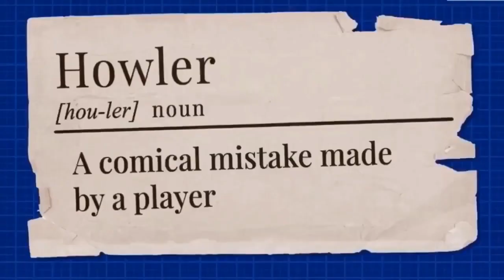Salah Goal vs Chelsea